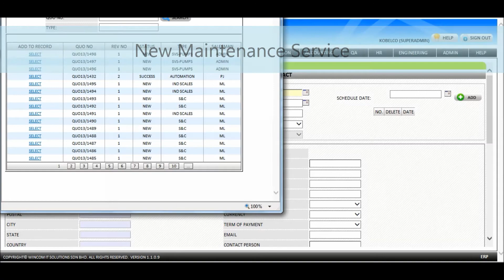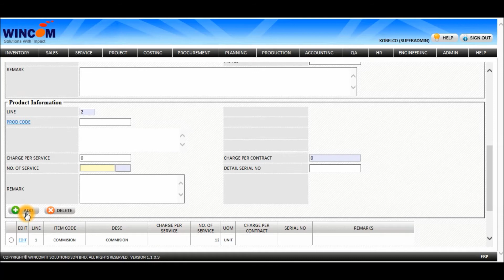WINCOM ERP - MAINTENANCE SERVICE CONTRACT